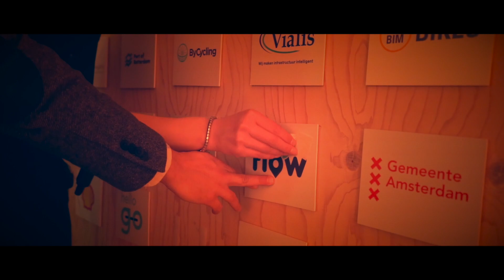Connekt Ledendiner 2018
Het was een feestelijke avond op 15 maart bij Connekt, waar we vele nieuwe leden mochten verwelkomen, terugblikten op 2017 maar ook vooruit keken naar hoe we met Mobility as a Service en de Smart Mobility Embassy samen met Connektleden impact gaan maken.